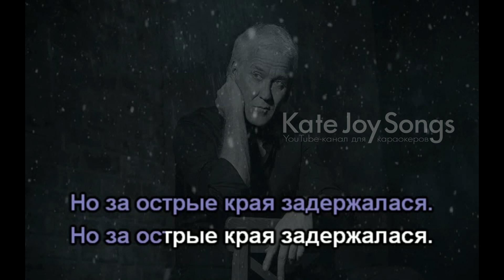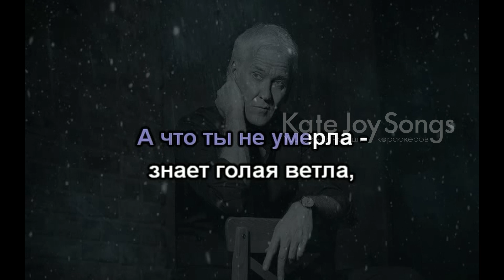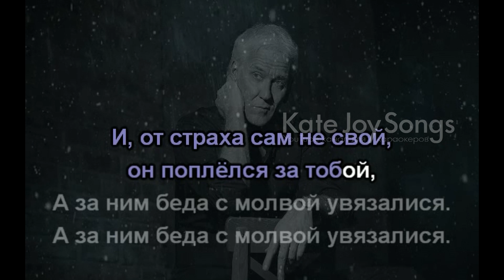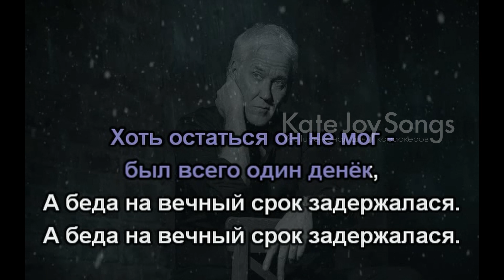А. Маршал - Беда (плюс, текст на экране)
Песня Александра Маршала "Беда" с текстом на экране.

Музыка, текст, видео и изображение, использованные в данном видео, принадлежат их законным правообладателям. Я не владею ничем из этого. Видео сделано исключительно в развлекательных и познавательных целях.